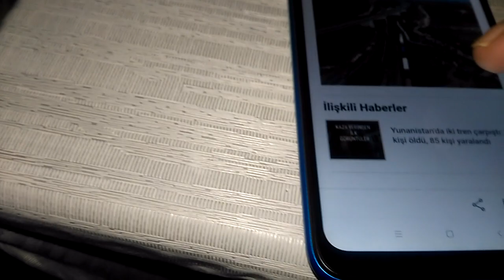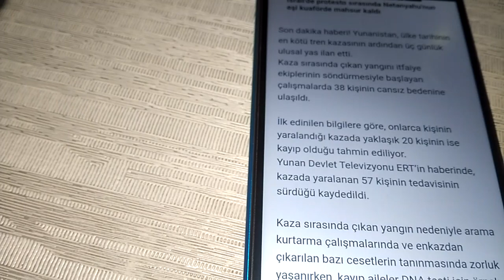ulaştırma bakanı bu tren kazasının ardından istifa etti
Yunanistan'da 38 kişinin hayatını kaybettiği tren kazasının ardından ulaştırma bakanı kostas karamanlis istifa etti Yunanistan'da 3 günlük resmi yas ilan edildi